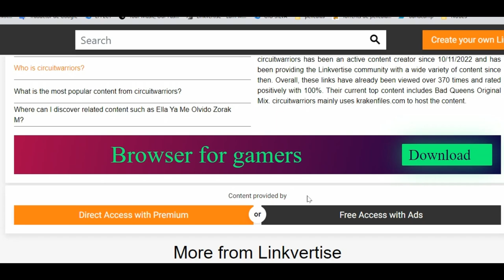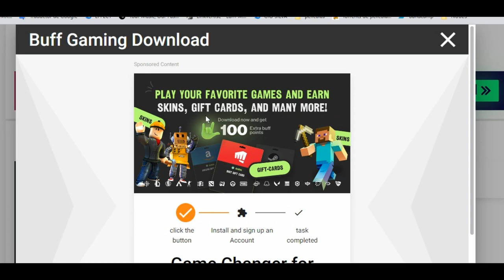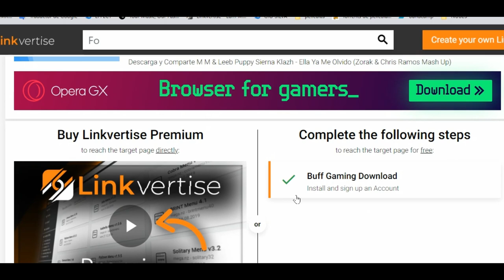Tutorial como Descargar Material de Linkvertise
Aqui les dejo otro pequeño Tutorial de como Descargar nuestro material de nuestro blog atravez de este acortador
este video seria la 2da Opcion

Espero y Les Sirva
Saludos